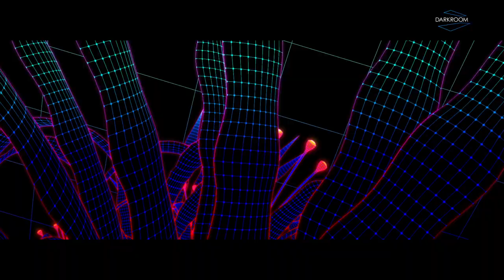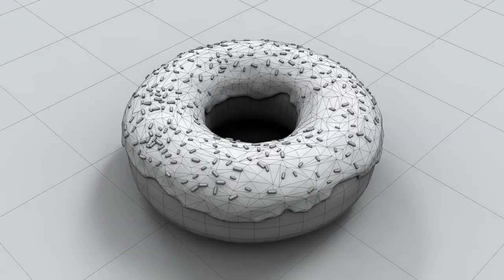Joseph Thomas Commercial Showreel - 2020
A Collection of personal projects and commercial work.